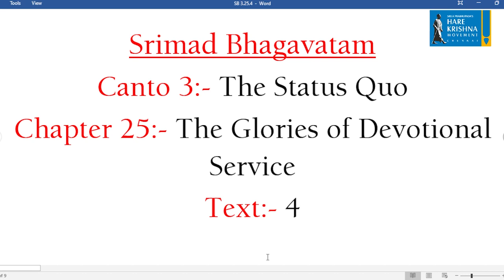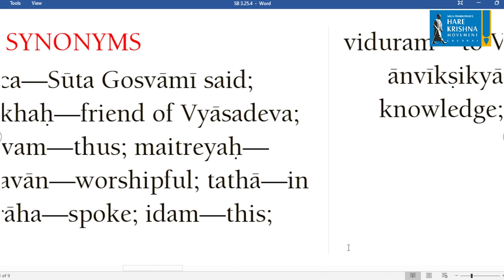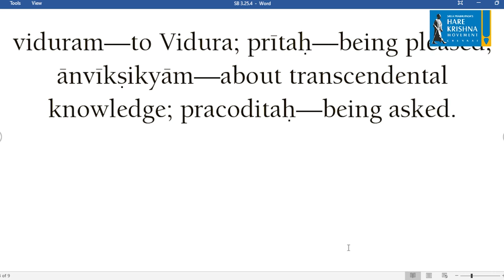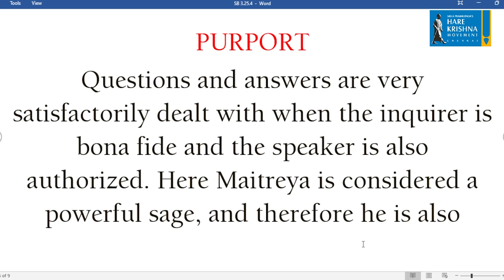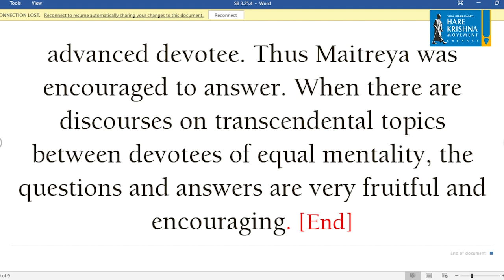SB 3.25.4 | His Grace Suvyakta Narasimha Dasa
Listen to Srimad-Bhagavatam lectures given on Saturday, Sunday, and Monday by the devotees at HKM Chennai. These lectures enlighten you about the science of God and you will learn more about Spiritual science.